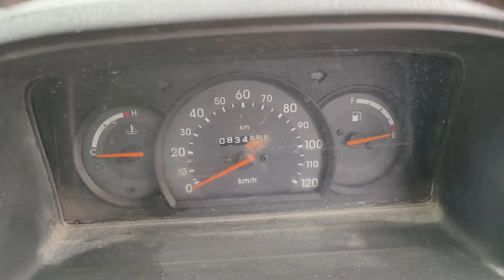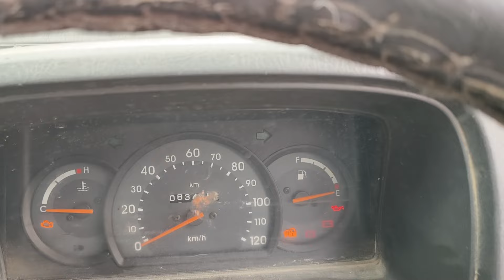2014 Omni 8 seater sale 9029496999